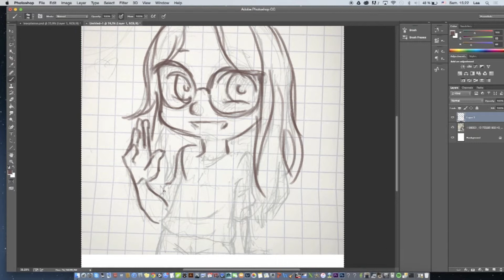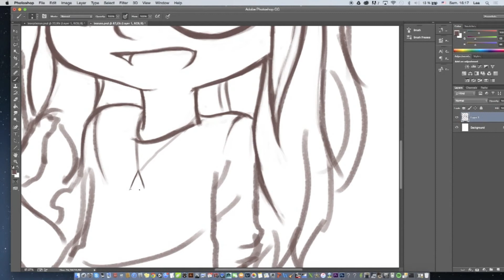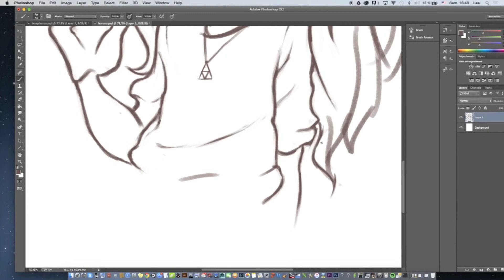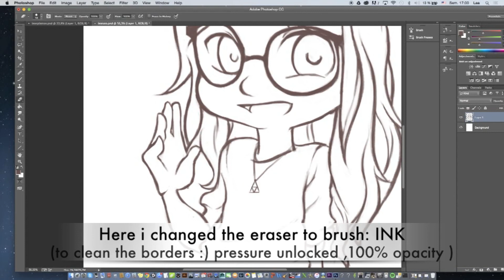[DRAWING WITH PHOTOSHOP] SPEEDTORAIL 1 : line art - Lea Baggins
SONG : [Electro Swing] A Friend Like Me (Sim Gretina Remix)